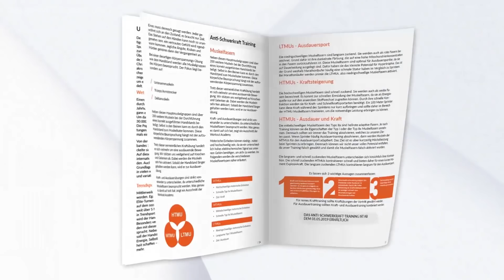1 TAG IM HANDSTAND - Wohnung PUTZEN auf den Händen! | Andiletics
1 Tag im Handstand! In diesem "Day in a Handstand" muss dringend meine Wohnung geputzt werden. Auf den Händen versteht sich! 👐

MEIN LEBEN 🍓 ✈️ 📚 🏁
Instagram 👉 andiletics

Fragen oder Anregungen? Schreib mir!

1 TAG IM HANDSTAND - Wohnung putzen auf den Händen! | Andiletics